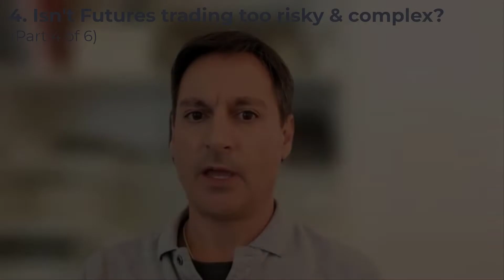4 Isn't Futures Too Risky? (4/6, Fu)